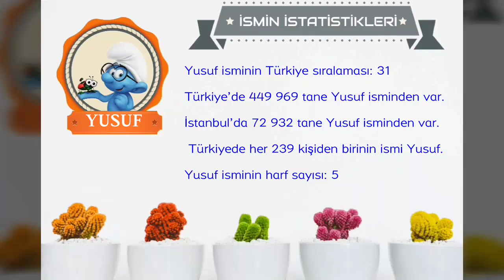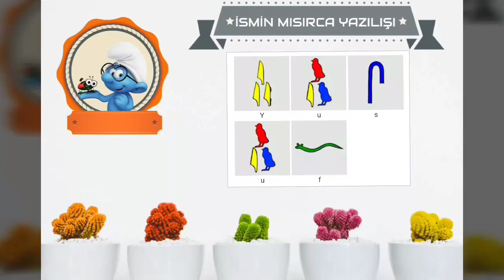~ YUSUF ~ İSMİNİN ANLAMI~AYRINTILI ANALİZİ~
İSMİM ANLAMI

1. Hz. Ya'kub (a.s.)'un oğlu olan peygamber Hz. Yusuf.
2. İbranice; inleyen, ah eden, inilti.

İSMİN ANALİZİ

Cinsiyeti: ERKEK
Kökeni: ARAPÇA
Rengi: MAVİ

HARFLERİN ANALİZİ

Y harfi :Geçmiş üzüntüleri sürekli yaşamak
U harfi :Durgun, çok ağır hareket etme
S harfi :Hayalperestlik
F harfi :Uysal, güvenilirlik

İSMİN İSTATİSTİKLERİ

 Yusuf isminin Türkiye sıralaması: 31

Türkiye’de 449 969 tane Yusuf isminden var.

İstanbul’da 72 932 tane Yusuf isminden var.

 Türkiyede her 239 kişiden birinin ismi Yusuf.

Yusuf isminin harf sayısı: 5

İSMİN NUMEROLOJİSİ

Y =28
U =25
S =22
U =25
F =7

Toplam =107

✔ YUSUF  ismi caiz olmayan isimler listesinde yok. Yani bu ismi çocuğunuza koyabilirsiniz.

İSİMLİ ÜNLÜLER

Yusuf Bal

Yusuf Bal, d. 1975, Sivas[1], Türk şair.

Yusuf Balcıoğlu

Yusuf Balcıoğlu (Doğum Tarihi: 1 Ocak 1993 Kayseri), Türk futbolcu.

YUSUF isminin ebced değeri : 156

YUSUF isminin esması ve okuma sayısı :  El-Batın

El-Batın esmasının anlamı : Rızıkları yaratıp vareden, bütün canlıların rızkını yaratıp veren demektir..

Y ine fırtılar kapıyor gönümde
U sul usul yanaştın yanıma
S ensizlige mahkum etme beni
U nutamadım bir türlü seni
F arkında olmadan geçecek zamanlar

‘يوسوف'

优素福